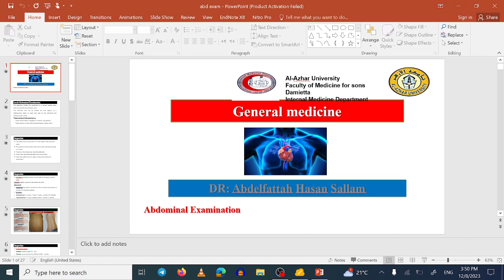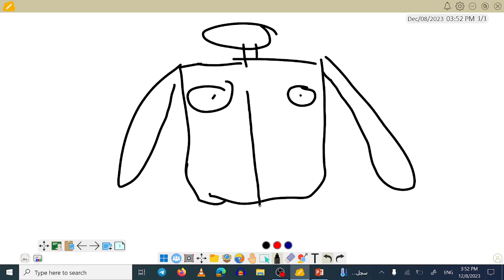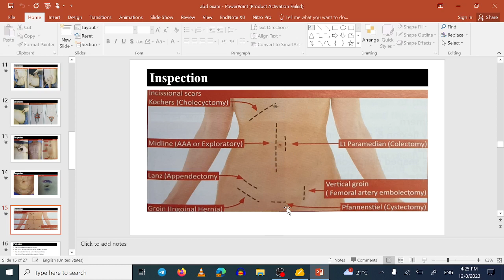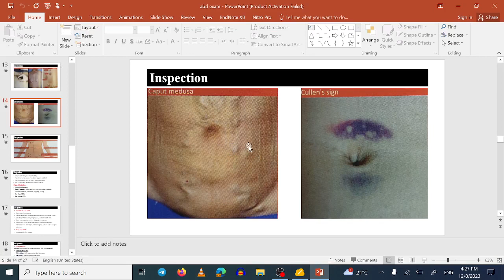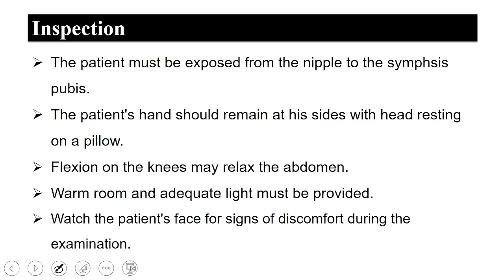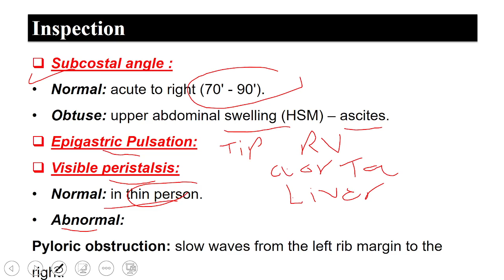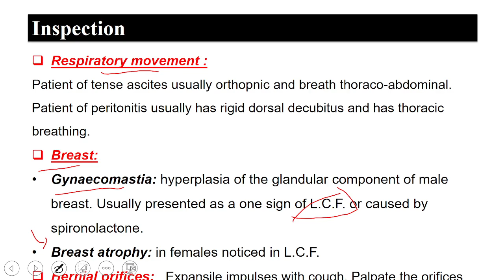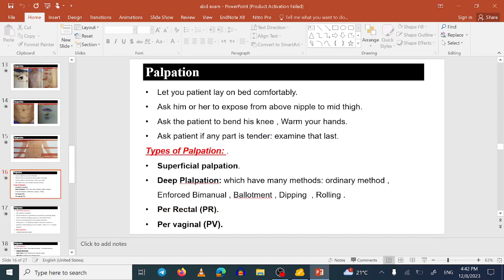Abdominal examination (inspection)